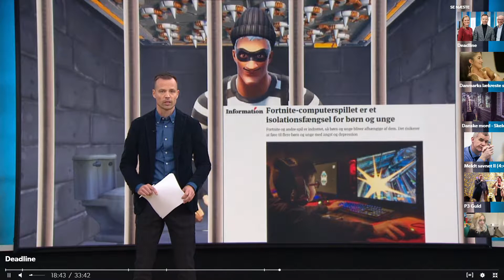David Madsen og Johan Eklund diskuterer gaming i børns liv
David Madsen og Johan Eklund diskuterer computerspil - og hvorvidt det kan risikere at blive en afhængighed